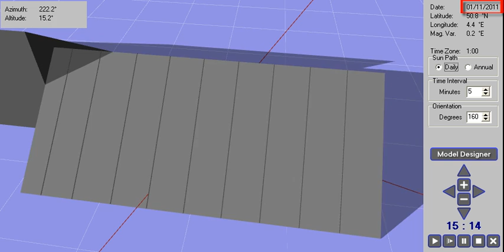Schaduwsimulatie Van Bellinghen